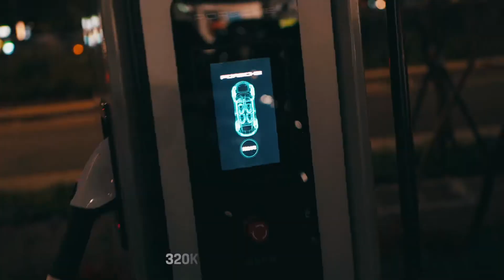【Experience】 Porsche Turbo Charging 高速充電站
台北保時捷中心率先設置 Porsche Turbo Charging 高速充電站，可支援 Taycan 於 5 分鐘內快速充足行駛 100 km 所須電量！

相較一般電動車配備 400 V 動力系統，Porsche Taycan 為首款搭載 800 V 動力系統的量產車款，創造獨步全球的優異性能與穩定表現。在理想狀況下，電池從 5 % 充電至 80 % 僅需 22.5 分鐘！

針對台灣市場 Porsche Taycan 產品規格支援 Type 1 AC 交流電充電，與 CCS1 規格 DC 直流電快速充電，目前與全國超過 1,500 座公共交流電充電設施相容。此外，購車前台北保時捷中心將提供居家檢測服務，由電機工程師先行查驗，提供顧客評估報告與充電設備選購建議；購車後協助車主安裝充電設備，讓您在家也能透過最高 9.6 kW 功率的 AC 交流電輕鬆充電！

Porsche Taycan 車主將在全台保時捷充電網絡享有兩年有限度免費充電服務！台灣保時捷逐步強化全台 Porsche Turbo Charging 高速充電網絡的覆蓋率，預計在 2022 年實現各高速充電站相距不超過 150 km 行駛距離的目標，為消費者打造輕鬆無虞的純電旅程。

📍 台北保時捷中心
台北市內湖區石潭路 88 號

📍 台北敦南保時捷展示中心
台北市大安區基隆路二段 238 號